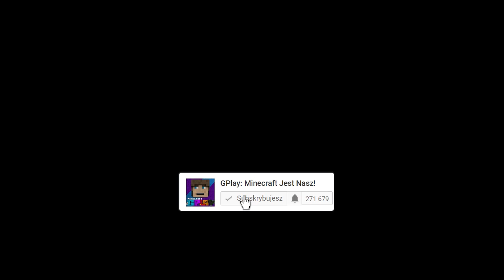GPLAY I LUMI ZAMIENIAJĄ SIĘ W RUDY W MINECRAFT?!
W dzisiejszym odcinku zobaczysz jak GPlay wraz z Lumi udali się do kopalni. Postanowili uzbierać diamenty na nowy samochód dla Lumi. W pewnym momencie wpadają do dziwnej substancji, przez którą zamieniają się w rudy. Jak będzie wyglądało ich życie i czy uda im się odmienić? Tego dowiesz się w dzisiejszym filmie. Jeśli masz pomysł na kolejny odcinek to daj znać w komentarzu :)